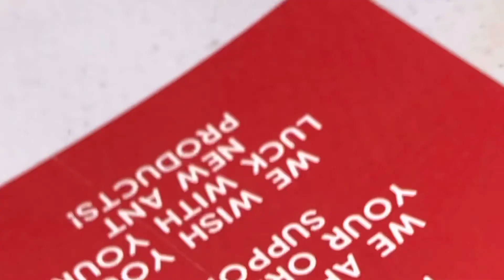Myrmecia Pyriformis Bullant Queen | Queen G First Update | 5 Workers and Laid Eggs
Watch the second update of Myrmecia Pyriformis Bullant Queen | Queen G 2nd Update | Lots of Larvae, 6 Workers Sting the Cricket: